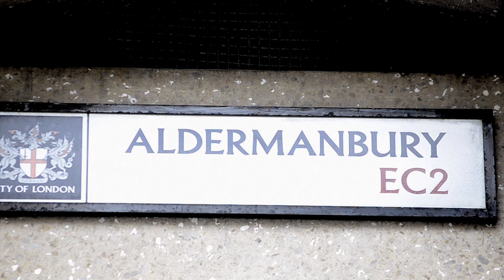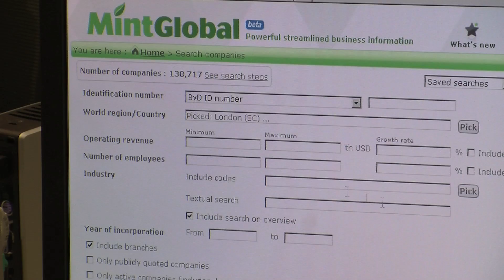Welcome to City Business Library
The City Business Library is now on YouTube! Two videos were filmed just before Christmas, on various locations within the library and even on the roof! This video is aimed to help new users find us and is a quick overview to the services provided by the City Business Library.